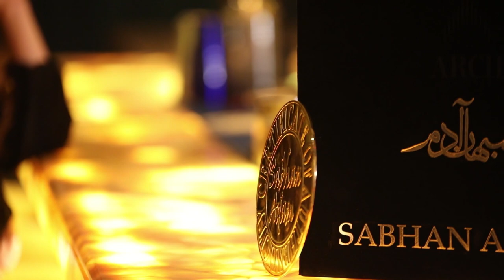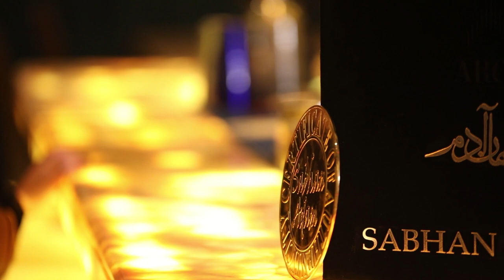Songs with Sabhan Adam paintings